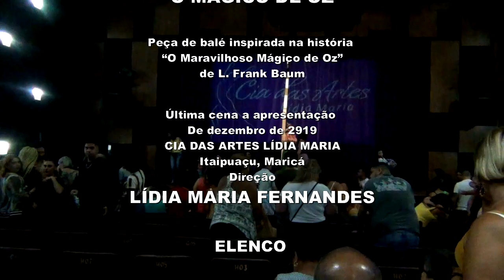Última Cena de "O Mágico de Oz"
Última cena do espetáculo "O Mágico de Oz" da Cia das Artes Lídia Maria. Obs: A "Bruxa Verde" foi encenada por Carolinah Zózimo (não por Maria Clara Bastos, como mostrado nos créditos)